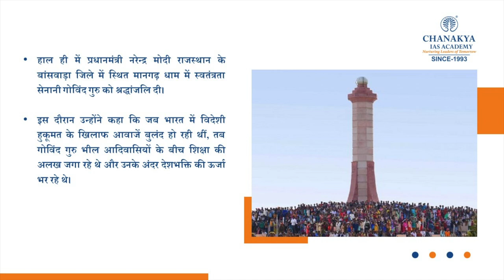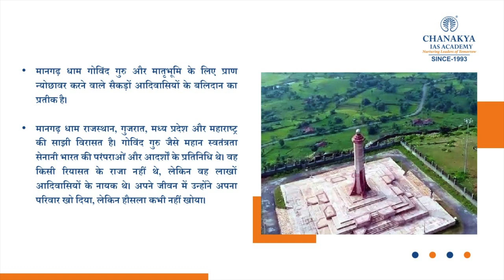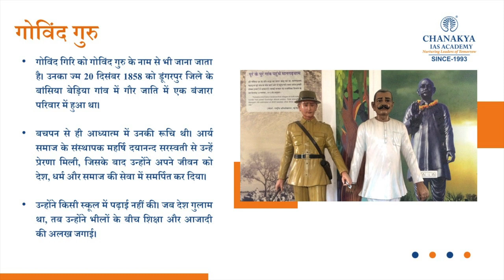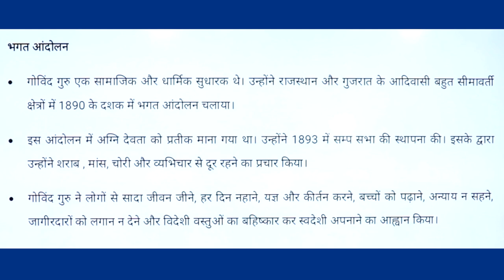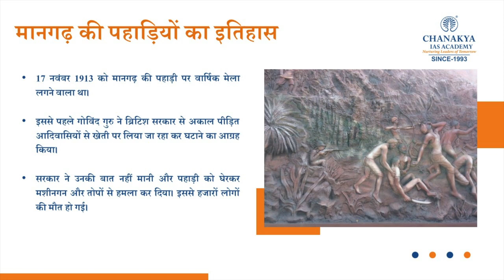Govind Guru And Mangarh Massacre Explained | GK Today. | UPSC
The Mangarh massacre occurred on 17 November 1913, when British and Indian troops attacked the stronghold of Govindgiri at the end of the Bhil Revolt.